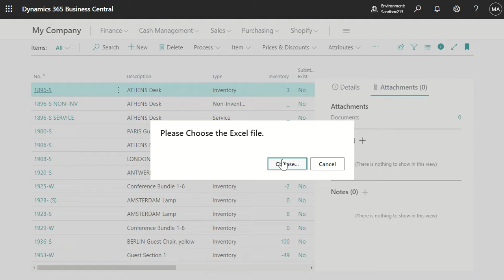Business Central short video: Import Links and Notes (System Parts) from Excel – Customization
Test video in Dynamics 365 Business Central: How to import Links and Notes (System Parts) – Customization